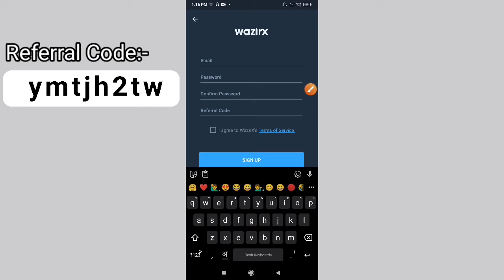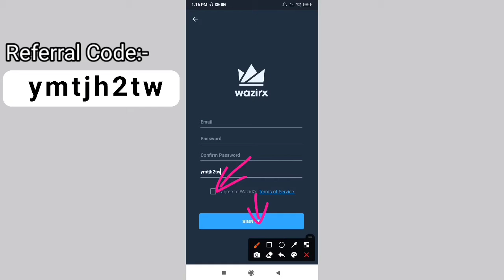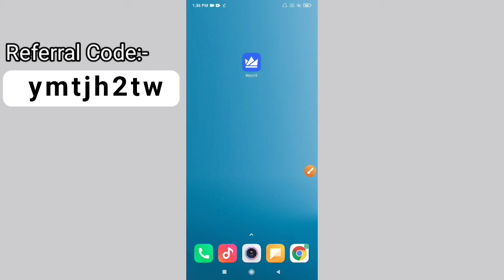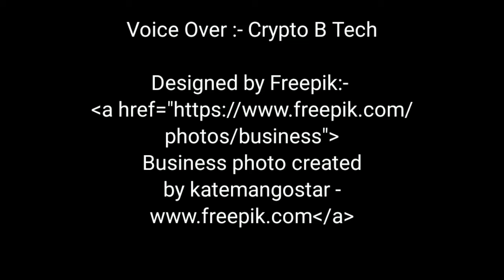How to Buy / Sell Uniswap coin in India - 2021 || India mai Uniswap Coin kaise buy kare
Credits :-

Music :- Cover - Patrick Patrickios

Voice Over :- Crypto ₿ Tech